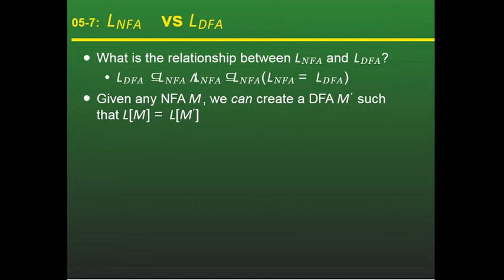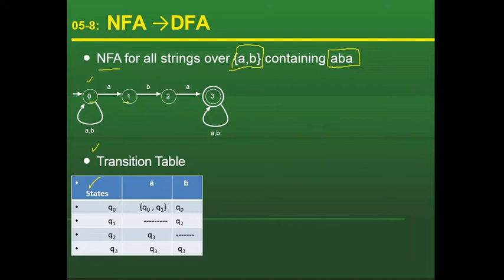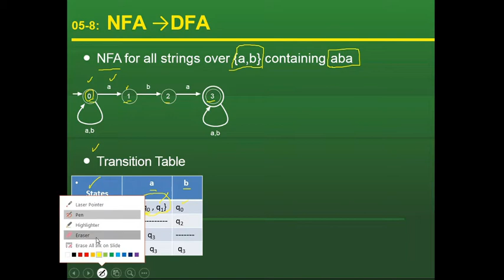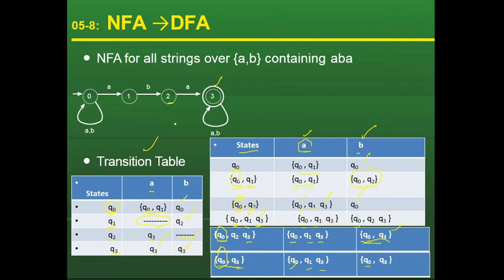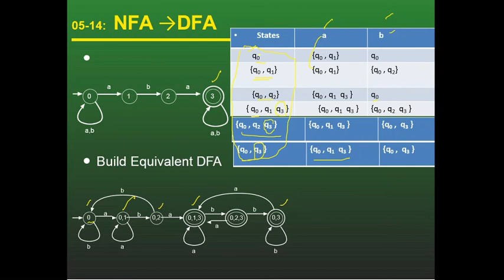Lec.05 NFA to DFA Conversion I Convert NFA to DFA Subset Construction conversion nfa to dfa